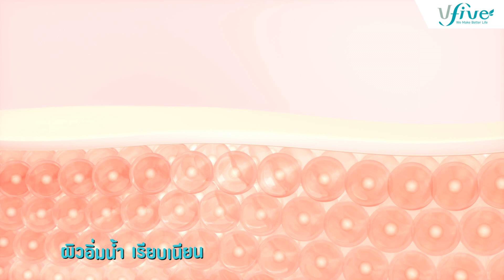[VFive] Tepas The Luminous White Serum